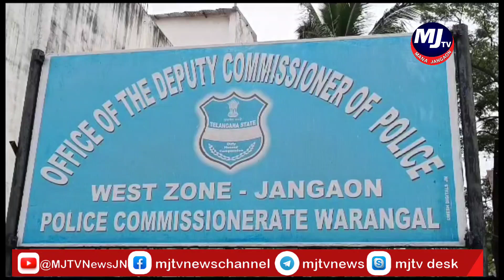దొంగతనాలకు పాల్పడుతున్న ముగ్గురు నిందితులను అరెస్ట్ చేసిన జనగామ పోలీసులు.